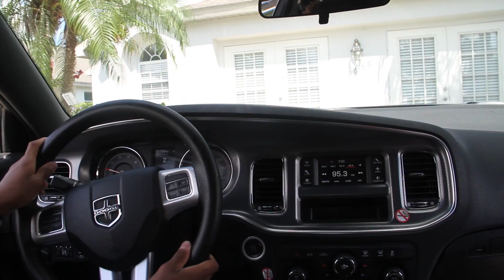CRIBS VLOG (FLORIDA EDITION) FEATURING A SAMPLE OF LEVELS DISS TRACK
THE YOUNGKINGS ALBUM IS NOW AVAILABLE WORLD-WIDE
- iTunes, Google Play, iHeartRadio, XBOX Live, Spotify, XBOX Live, Amazon MP3, Nokia, Myspace, MediaNet, emusic, MuveMusic, WIMP, Music Unlimited, theDollarBoyzStore.com (Click Purchase Album), and More..
- SEARCH DOLLARBOYZ the YOUNGKINGS ALBUM

DOWNLOAD OUR RINGTONES ON iTUNES SEARCH DOLLARBOYZ

STAY UPTO DATE WITH US:
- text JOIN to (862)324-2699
- Reverbnation.com/DOLLARBOYZ
- Twitter.com/DOLLARBOYZ
- Instagram.com/DOLLARBOYZ
- Facebook.com/DOLLARBOYZ
- Soundcloud.com/DOLLARBOYZ
- YouTube.com/DOLLARBOYZ
- YouTube.com/DOLLARBOYZVEVO